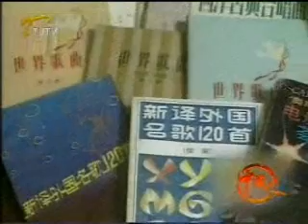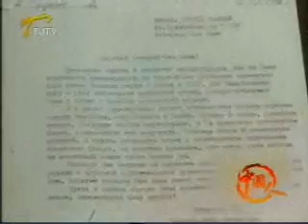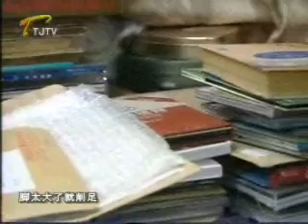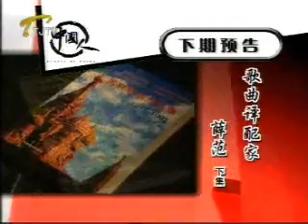歌者薛范（上）3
天津电视台访谈节目